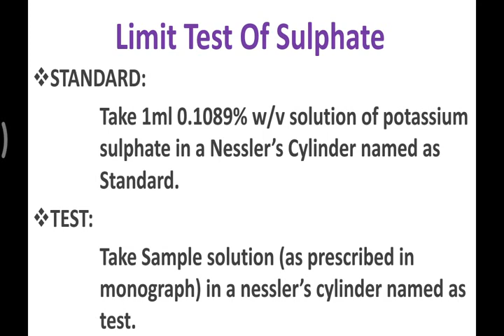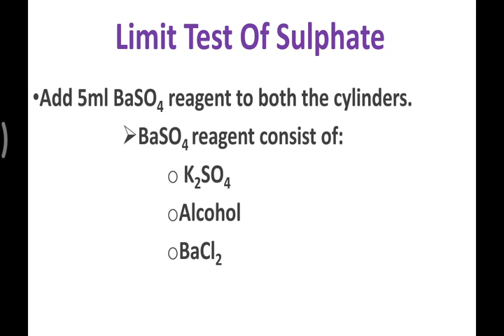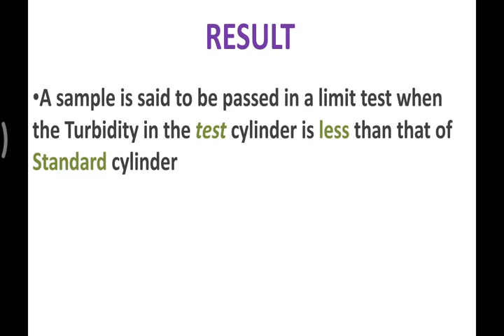Limit test of Sulphate | chemistry tutorial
full explanation of limit test of sulphate in hindi.